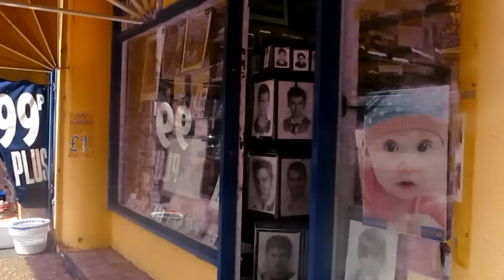Bognor Regis West Sussex Shops And Market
Sorry for the quality but the settings seem to have got messed up for this video.

Canon SX130